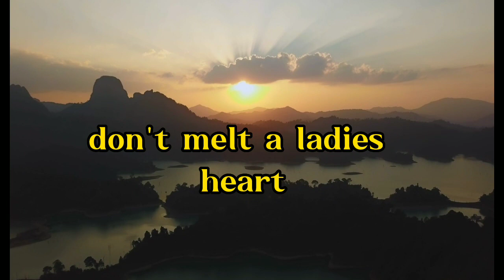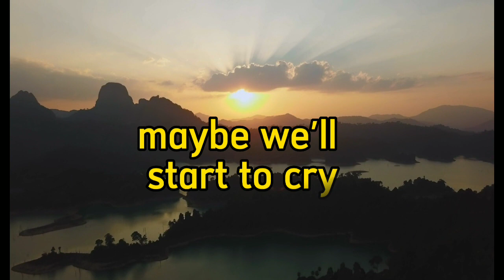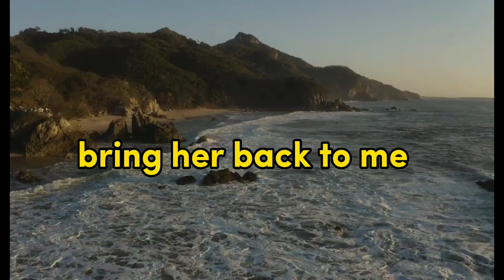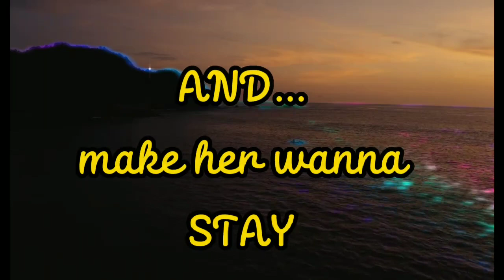The Old Songs (Lyrics Video) Will bring back the old times .. And make her wanna stay David Pomeranz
The Old Songs
(Lyrics Video)
David Pomeranz

Lyrics
Candle's burnin', glasses are chilled
And soon she'll be by
Hope and pray she'll say that she's willing
To give us another try
And if all these plans I made
Don't melt the lady's heart
I'll put on the old 45
Maybe the old songs
Will bring back the old times
Maybe the old lines will sound new
Maybe she'll lay her head on my shoulder
And maybe old feelings will come through
Maybe we'll start to cry
And wonder why we ever walked away
And make her wanna stay
It's been too long without seeing her face light up
When I come home
It's been too many hours I've waited
Staring at the phone
Sweet old songs, I'm countin' on you
Bring her back to me
I'm tired of listening alone
And make her wanna stay, oh baby

Source: Musixmatch
Songwriters: Buddy Kaye / David Pomeranz